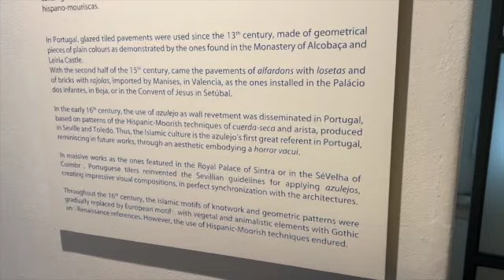Lisbon Portugal Sites | Things to do in Lisbon | Visiting Portugal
The National Tile Museum is one of the most important national museums, for its unique collection, distinct artistic expression of Portuguese culture, and also for the unique building in which it is installed, the former convent of Madre de Deus, founded in 1509 by Queen D. Leonor.

Its collections allow you to take a journey through the history of the Azulejo from the fifteenth century to the present day.

📚LEARN MORE FREE RESOURCES 📖

🇵🇹ALL THINGS PORTUGAL 🇵🇹

📚OUR BOOKSHELF 📚

CASHING OUT: win the wealth game by walking away

Get Good with Money: Ten Simple Steps to Becoming Financially Whole

The Life Changing Magic of Tidying Up

Choose FI

Why Does The Stock Market Go Up?: Everything You Should Have Been Taught About Investing In School, But Weren't

✈️TRAVEL & MOVING ABROAD 🚆

Luggage/Deployment Bags we used

(if you often travel, get a local SIM within a day or two of when you land)

Nord VPN - keep your data safe while surfing around the world

(this is not the most economical for large frequent transfers)

Blue Microphones Yeti USB Microphone (Midnight Blue)

Neewer Collapsible Studio Lights Softbox

Wireless Microphone System for Smartphones

LED Video Light with APP Control

ShiftCam ProGrip - for SmartPhones

We are not financial advisors, but financial educators. In order to make the best financial decision that suits your needs, you must conduct your own research and seek the advice of a licensed financial advisor if necessary.